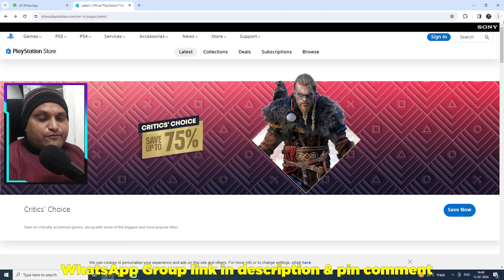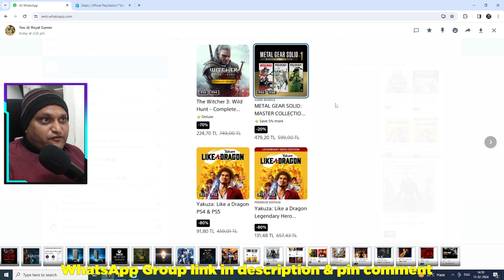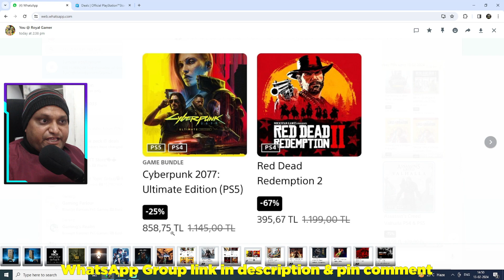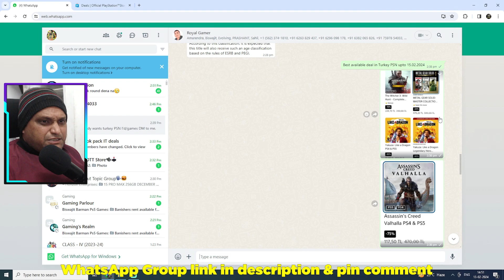Cheap PSN Store Turkey Games for You ! Best PSN Store Deals in your Account ! Join My WhatsApp Group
For Best Deals & Buy PSN Games, Services, Turkey Accounts Pls join my WhatsApp Group

Hello & Welcome to Royal Gamer YouTube Channel. In this video I am talking about Best Deals available right now on PlayStation Store Turkey where u get discount upto 75% on popular PlayStation Games like GTA V, Cyberpunk 2077, Assassin's Creed Valhalla, Red Dead Redemption 2, Sekiro, Witcher 3, WWE 2K23, MAFIA Trilogy & Much more.

To grab these deal or any upcoming deals on PlayStation (PSN) Store Turkey you can join our WhatsApp group & DM to me. I will buy games on your PSN turkey account. If you don't have Turkey PSN account than don't worry I can also create Turkey PSN account for you.

If you buy Games, Service or account you will get best and unmatched price for PSN Store turkey.

(Other Topics & information covered in this video are as below):-

Buy Cheap PlayStation Games & PS Plus From PSN Turkey Store by Indian Card with Proof (Full Guide)

god of war ragnarok in just Rs. 3000

working payment method turkey playstation store

how to add payment method in turkey playstation store

working payment card turkey playstation store

100% working debit card playstation store turkey

buy playstation turkey store cheap games india debit card

Buy cheap PlayStation Games

How to buy very cheap games

Cheap PlayStation Store

Buy PS5 Games in cheap

Buy ps4 games very cheap

cheap ps4/ps5 games

buy cheap games from turkey playstation store

buy cheap psn games

cheap psn games in india

how to buy free ps games

how to buy cheap ps plus subscription

how to buy ps plus deluxe in cheap

cheap price playstation store

buy god of war ragnarok in cheap price

where to buy cheap ps5 games

where to buy cheap ps4 games

How to buy god of war ragnarok

ps plus cheap subscription

how to buy other region playstation games

buy other region playstation games

buy turkey playstation games in india

cheap playstation games & services

playstation games & services in cheap price

ps plus

ps plus deluxe

how to buy cheap games in india

how to buy cheap playstation games in india

cheap game store playstation

cheap games

world cheapest playstation store

cheap playstation

buy cheap ps plus service

Payment method for PSN Turkey store

how to pay from turkey store with indian credit card

how to pay from turkey store with indian debit card

buy playstation games from turkey psn store by paytm debit card

paytm debit card playstation store turkey payment

paytm payment bank debit card

paytm visa debit card

buy playstation cheap games paytm debit card playstation store turkey

cheap psn games from turkey playstation store

psn store turkey payment method

working payment method of playstation store turkey

PS Plus From PSN Turkey Store by Indian Card with Proof (Full Guide)

how to create psn turkey account

create psn turkey account from playstation console

Cheap PSN Store Turkey Games for You

Best Deals in your Account

create psn turkey account from PC

add working payment method to PlayStation store turkey account.

Cheap PSN Store Turkey Games for You ! Best Deals in your Account ! Join Our WhatsApp Group for deal